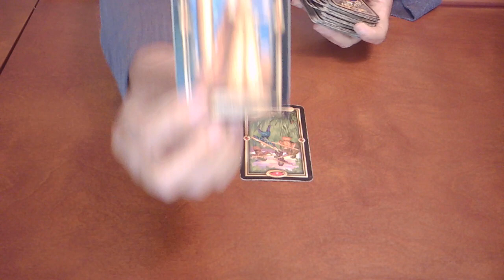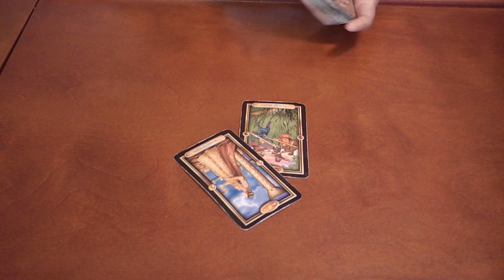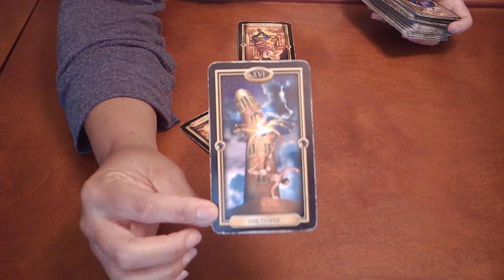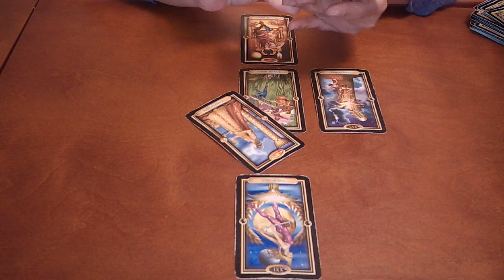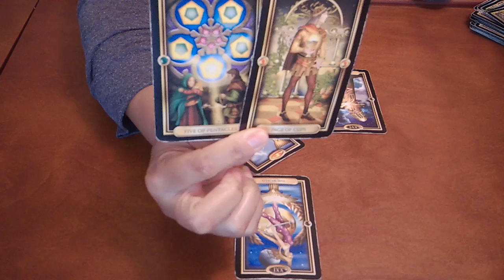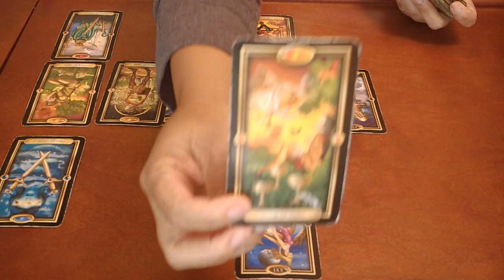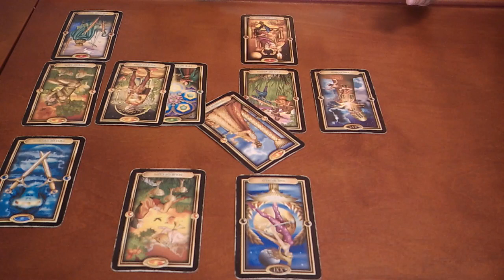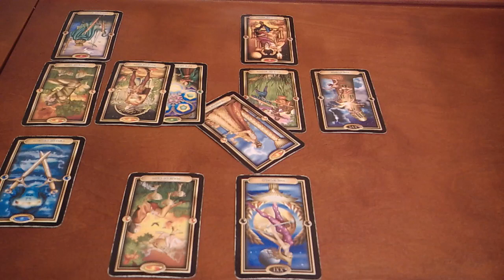CANCER~THEY'RE AFRAID TO APPROACH YOU~MAY 17-24